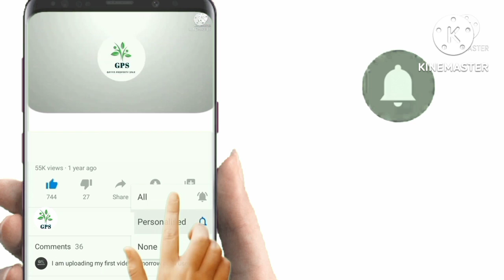ආදායම් ලැබිය හැකි වටිනා පොල් ඉඩම ඉතා අඩු මිලට විකිණීමට | Low budget coconut land sale